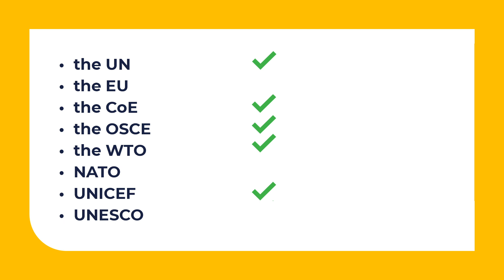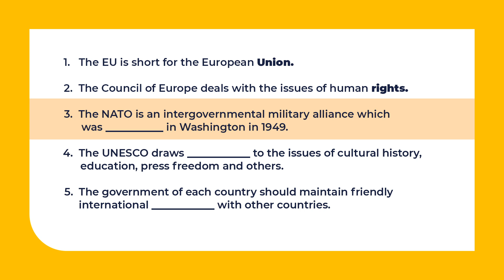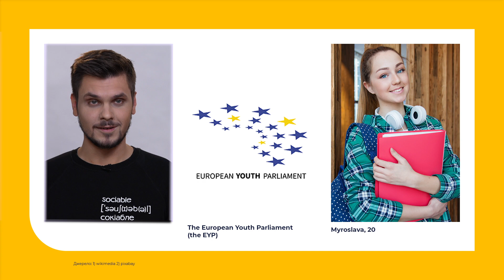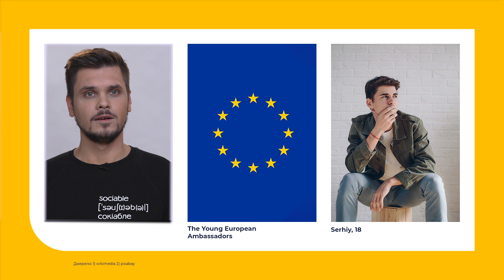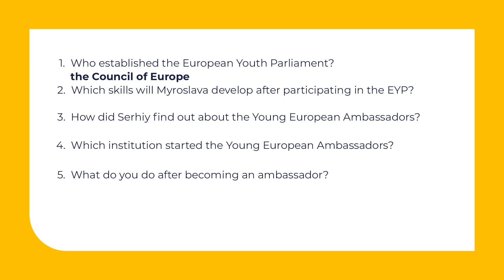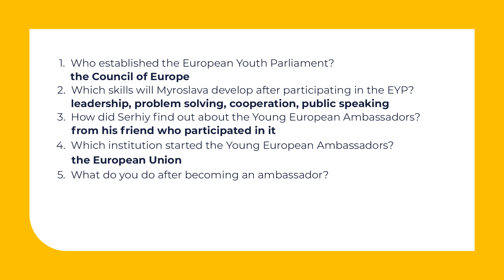11 клас. Англійська мова. International organizations. Speaking